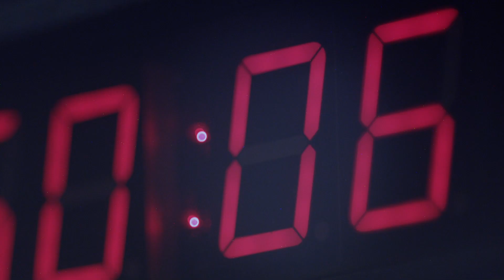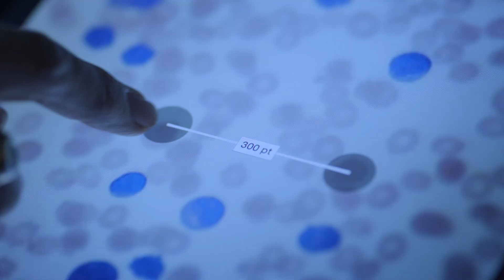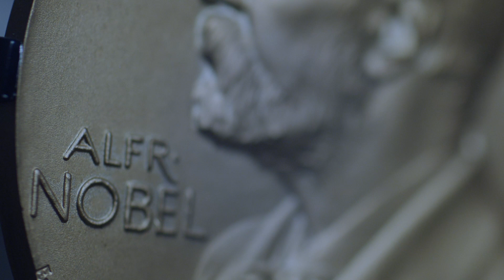Fearless Science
Fred Hutch researchers are pushing the limits of science to stop cancer, COVID-19, and other infectious diseases. This video explores the connection between Fred Hutch researchers at the forefront of fearless science, and the donors who make their work possible.

Featured speakers include (in order of appearance):
Rich Kaplan, co-chair, Fred Hutch Board of Ambassadors; General Manager, Employee Experience and HR Services, Americas and Microsoft Alumni Network Strategic Advisor and Trustee, Microsoft Corporation
Mark Roth, Ph.D., Basic Sciences, Fred Hutch
Jenn Vehrs, supporter and bone marrow donor
Kathy Surace-Smith, Chair, Fred Hutch Board of Trustees; Senior Vice President, Human Resources and Legal Affairs, NanoString Technologies Inc.
Cyrus Ghajar, Ph.D., Public Healthy Sciences Division, Human Biology Division, Fred Hutch
Thomas J. Lynch Jr., M.D., president and director of Fred Hutch and holder of the Raisbeck Endowed Chair
Joan Walsh, donor and volunteer
Sita Kugel, Ph.D., Human Biology Division, Fred Hutch
Andrew Kwik, cancer survivor, donor, and volunteer
Steve Re, donor